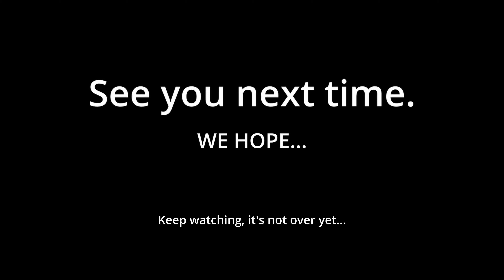Protecting Our Backcountry: A Call to Action for Responsible Camping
We delve into the critical issues plaguing our beloved public lands during backcountry camping adventures. The breathtaking beauty of nature deserves respect, and it's disheartening to see the increasing problems of litter, pop cans, and even human waste being left behind by irresponsible campers.

Join us as we explore the impact of these issues on our environment and the outdoor experience for all. We also shed light on the importance of preserving these pristine wilderness areas for future generations. In this video, we provide valuable tips and guidelines on how to camp responsibly, leave no trace, and reduce your environmental footprint.

This video is a heartfelt call to action, urging every outdoor enthusiast to take responsibility for their actions and make a positive change. Together, we can make a difference by keeping our public lands clean, ensuring that the next generation of campers and hikers can enjoy the beauty and serenity of nature.

Let's be stewards of the environment and ensure that these natural wonders remain unspoiled.

Thank you to the following Youtubers for the use of their content. These are channels that I enjoy regularly and I encourage you to do the same if you have not already.